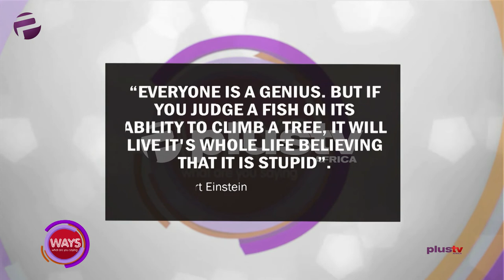Special Needs Children: Early Intervention Is Extremely Important, Parents In Denial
Special needs children

Helen Obiageli Oshikoya, CEO of Nobelova Gradani Psychoeducational Services joined us in the studio.